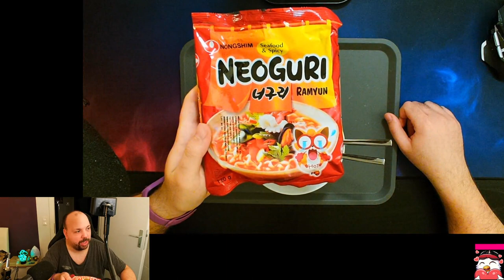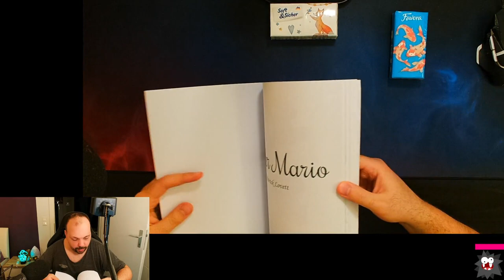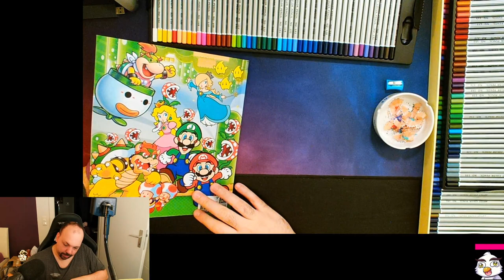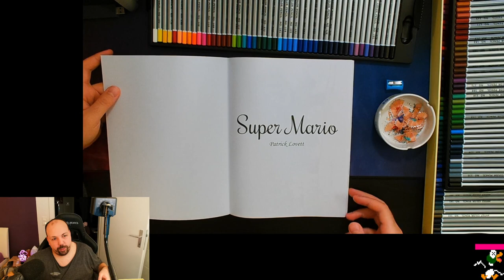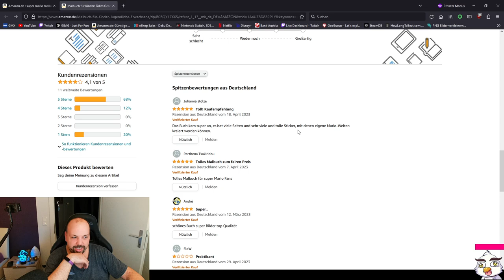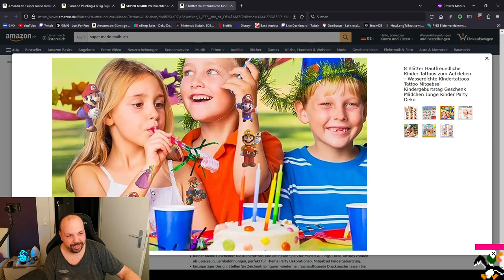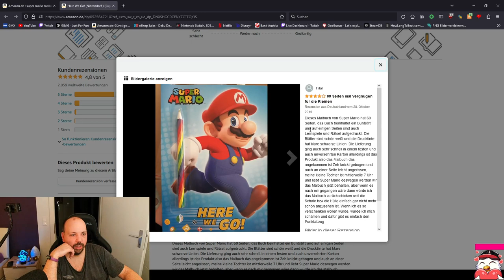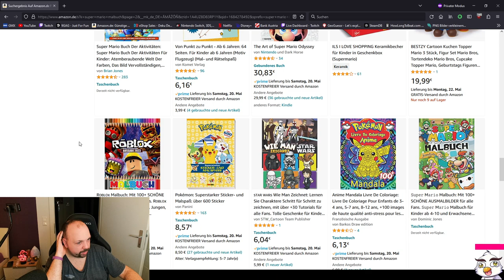Tuesday Talk: Ramen und Malen